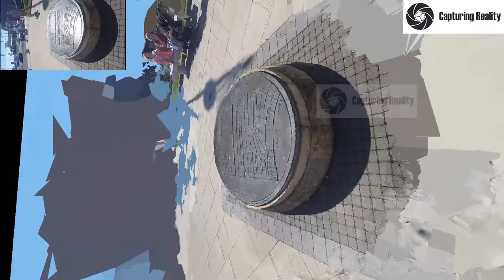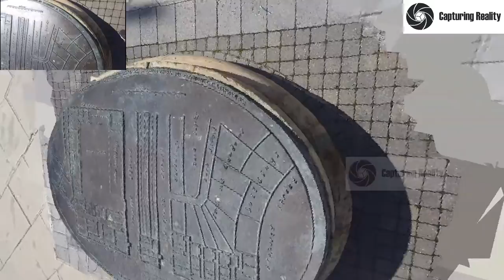Photogrammetry monument2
Quick test for RealityCapture.  S6 camera at 1024x768.
Seaham, Durham UK